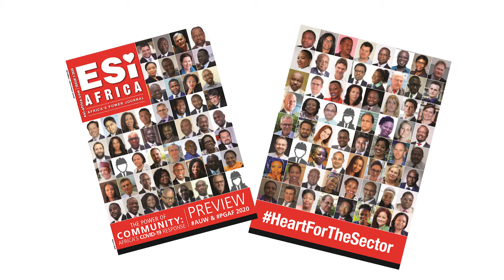Morning Coffee: Tribute to the industry for keeping the lights on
In our latest issue, we pay tribute to the community of the energy value chain for demonstrating resilience during these trying times brought on by the COVID-19 pandemic.